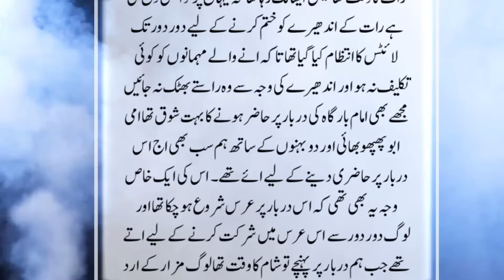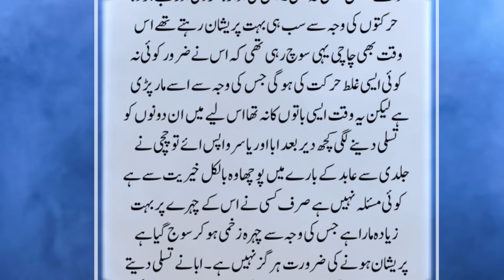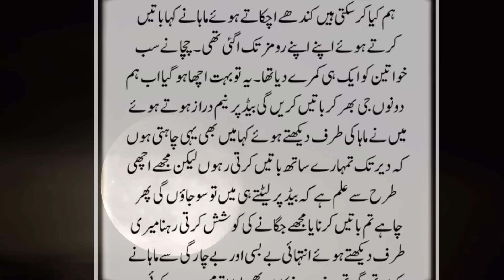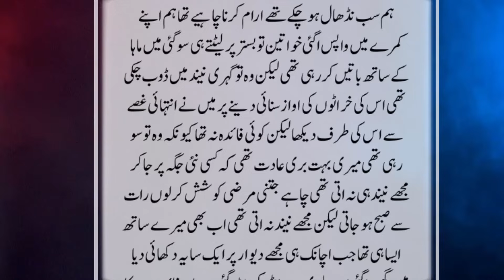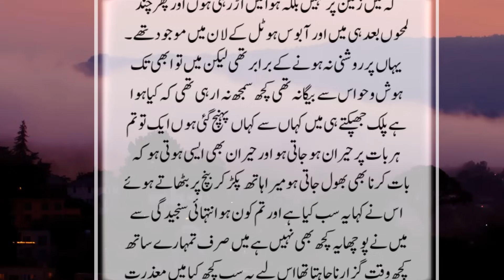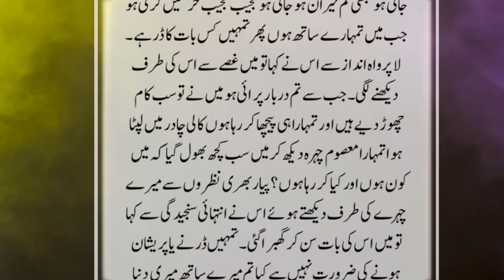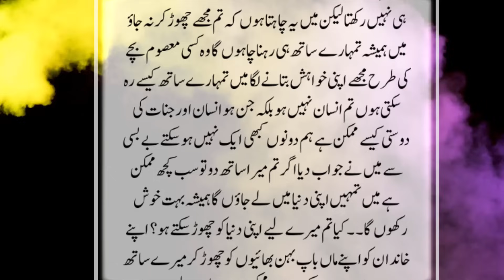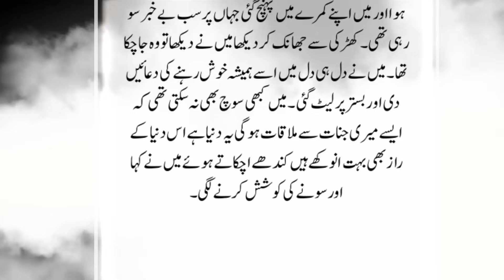Ashiq Jinzada Aur Darbar Pr Aie Bhook Sy Behosh Khubsurat Sayed Zadi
Imam Bargah Mein Mojood Ek Shia Jinn Zada Aur Wahan Jane Wali Kali Chadar Mein Lapeti Khoobsurat Larki... Dilchaspi, Khaufnaak Kahani.